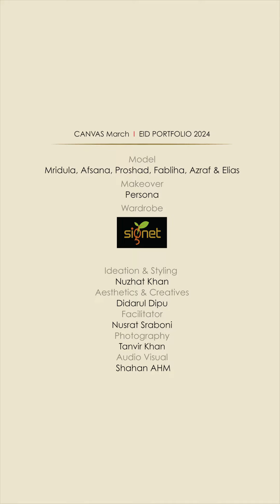Signet I Canvas Magazine